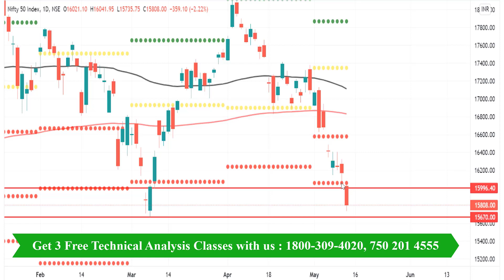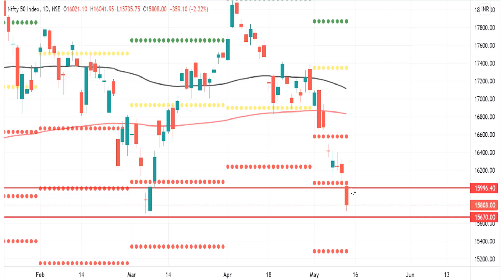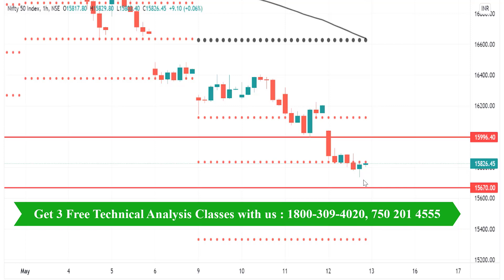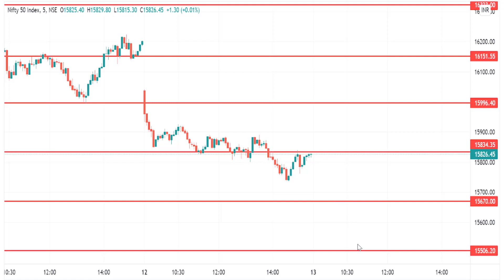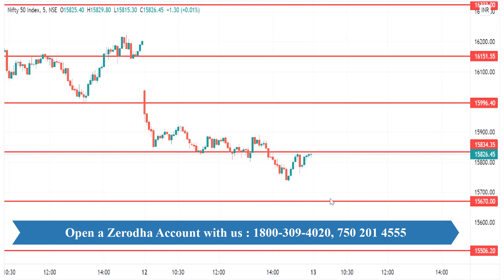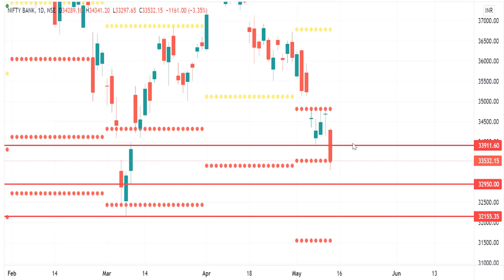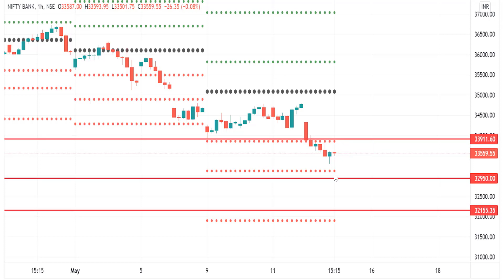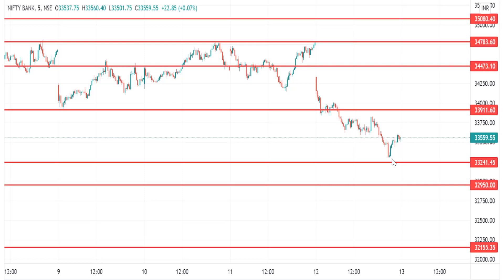Nifty Recent Low 15671 | Bank Nifty Recent Low 32155 ஐ Break ஆகுமா | Nifty Prediction in Tamil